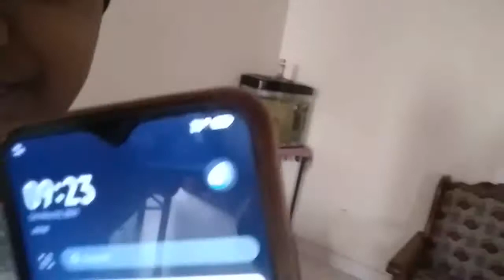no birds 🐦 nest Daily vlog # 37